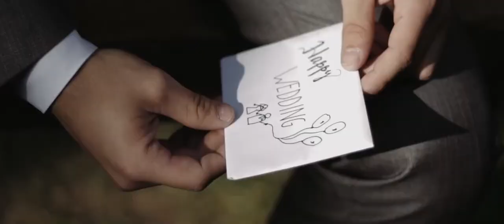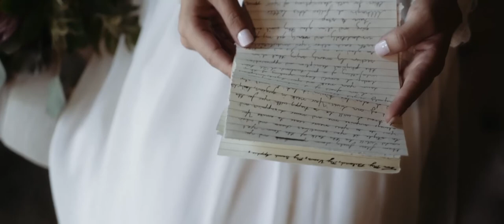OUR WEDDING DAY | RUTH & THOMAS Est. 2017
In honor of our 3 year anniversary, we wanted to share a video from the most special day of our lives -- our wedding day!

It feels like just yesterday that we were fresh out of college and planning an intimate wedding ceremony at what was essentially an outdoor backyard wedding venue - Riverside Affinity Estate in Nixa, Missouri. For two college sweethearts, this day marked both the start and the culmination of an incredible relationship. As magical as the day felt, we have been blessed even more with the most amazing and cinematic wedding video we could have dreamed of - thanks to Isaac Protiva (find him on Instagram: @isaacprotiva). He captured every moment of our wedding day perfectly and we gladly invite you to enjoy it with us.

Are you content creator on YouTube?? We recommend checking out TubeBuddy as an extension to your web browser. We literally use it every day.

We're Ruth and Thomas! Thanks for joining us on this journey to breaking the mold of conventional living! We created this channel to document our many adventures and invite you to go out and pursue your own. Whether it’s trying a new food for the first time, going on a crazy date night, or traveling around the world - adventure is out there!